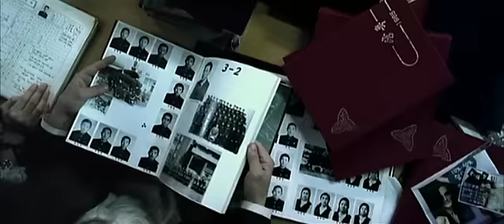Oldboy - Official Trailer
A Park Chan- Wook film.